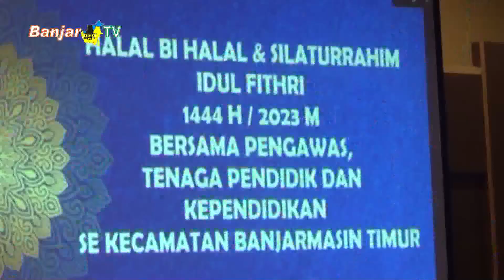PERERAT JALINAN SILATURAHMI GURU SD SE BANJARMASIN TIMUR HALAL BIHALAL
Guna meningkatkan silaturahmi dan kebersamaan usai menjalani ibadah puasa ramadhan dan merayakan hari kemenangan, ratusan Pendidik dan Tenaga Kependidikan jenjang SD se Kecamatan Banjarmasin Timur melaksanakan halal bihalal, di satu hotel di Banjarmasin.